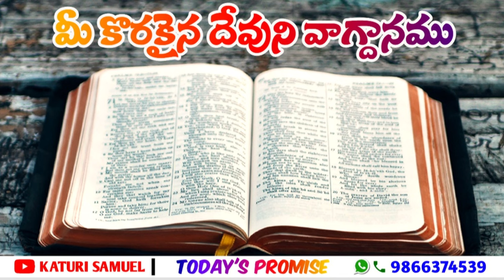Today's Promise 08.11.2022 || Katuri Samuel